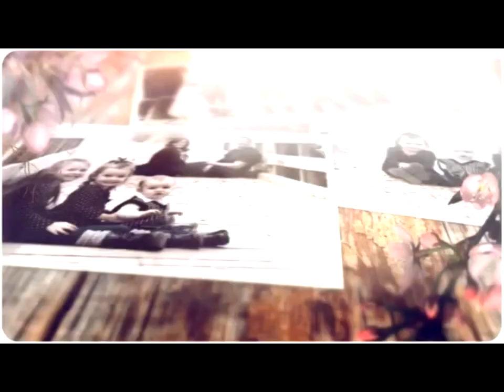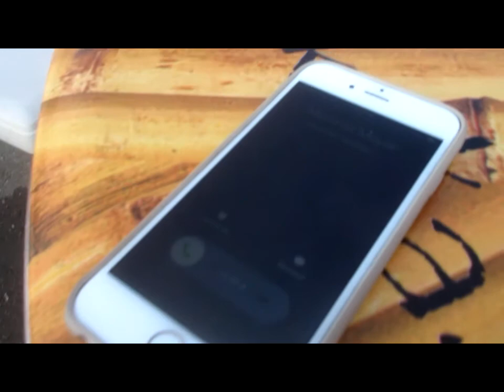THE BEST DADDY EVER!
Nerf wars. shaved ice. and smoking ribs! Best Father's Day ever!

Hello! Welcome to SomersInAlaska! Our Vlogging Channel! We are so excited to be starting this awesome new chapter! I love my family and want to capture as many little moments in my life, because it seems to be just flying by! We hope you will come along with us on our crazy adventures!